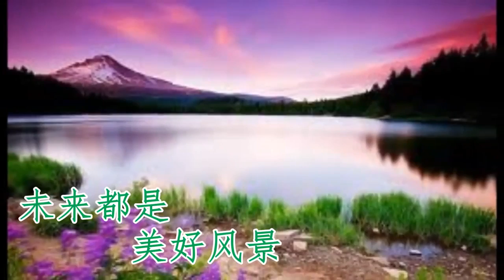Brian 幸福的倒影 Xing Fu De Dao Ying [ MVCover]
作词: 温金华作曲: 温金华编曲: John Kuek 原唱: 郑仪演唱: Brian秉轩编辑: Brian秉轩摄影: 陆家俊/黄嘉杰/Freda Tan Lyrics: Richard Wan Music: Richard Wan Music .

2003-童子军日记主题曲作词/曲：温金华. 作词: 温金华作曲: 温金华编曲: John Kuek 原唱: 郑仪演唱: Brian秉轩编辑: Brian秉轩摄影: 陆家俊/黄嘉杰/Freda.